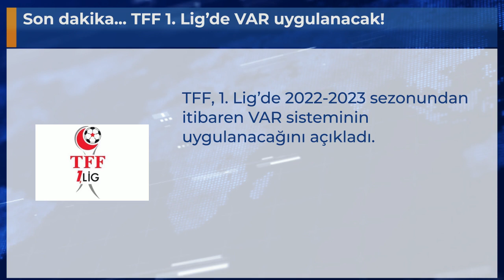Son dakika... TFF 1. Lig’de VAR uygulanacak!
TFF, 1. Lig’de 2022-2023 sezonundan itibaren VAR sisteminin uygulanacağını açıkladı.